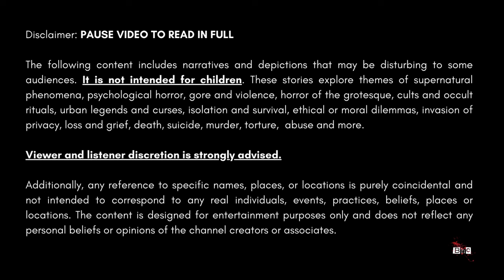The Cursed Car - A Horror Story by the BHC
Are you ready for another chilling story?
In this gripping episode, we dive into a haunting tale that has permeated the mists of a Malaysian mining pool, a story that delves deep into the murky waters of the supernatural. From the tales recounted by an enigmatic lawyer, to the chilling discovery of a cursed vehicle submerged beneath the water, this narrative explores the eerie phenomenon of the "Hantu Air" or Water Spirit. As local legends intertwine with the tangible, we uncover how a seemingly innocent car harbored a dark past, leading to bone-chilling encounters and a mysterious death.
What secrets does the mining pool conceal? Tune in to unearth the spine-tingling truths hidden beneath the surface.

Viewer and listener discretion is strongly advised.

Additionally, any reference to specific names, places, or locations is purely coincidental and not intended to correspond to any real individuals, events, practices, beliefs, places or locations.